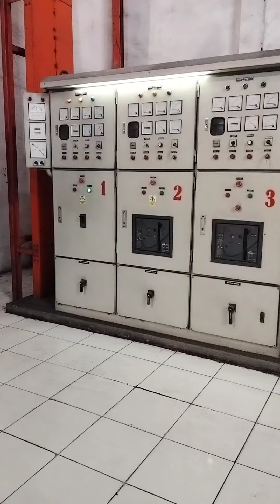Stasiun Power House, Turbine 1.000 kW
Setelah libur idhul adha sebelum mulai proses olah tbs, cleaning stasiun